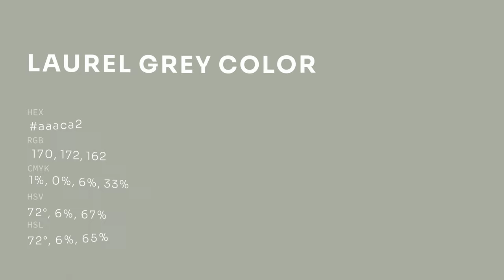Laurel Grey color aaaca2 hex color - Grey color - Cool color aaaca2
What color is Laurel Grey ? aaaca2 hex color - Grey color - Cool color aaaca2

Hex aaaca2 Color Code is also known as Laurel Grey color.

Hex aaaca2 Color code in RGB color code model is created after adding 66.67% red color, 67.45% green color and 63.53% blue color.
Hex aaaca2 Color code in CMYK color (process color) code model is generated after subtraction of 1% cyan, 0% magenta, 5% yellow and 32% black.